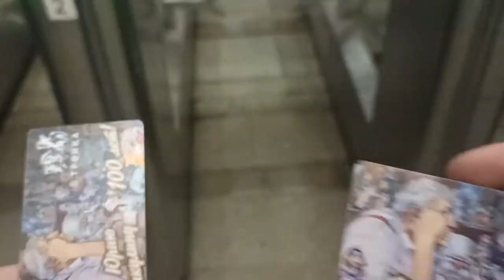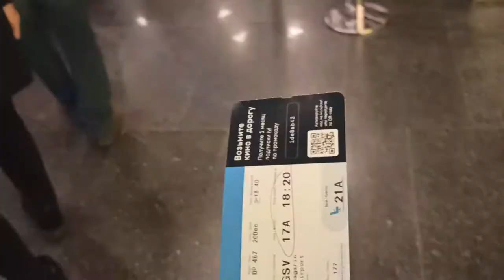Как мы поехали на концерт Biting Elbows в Москву